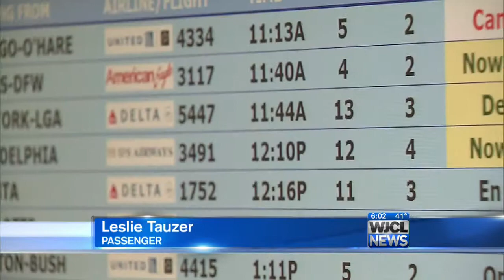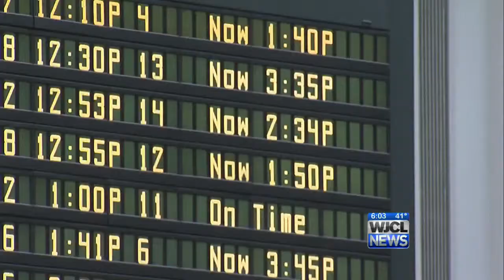Weather continues to impact area flights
Weather issues across the country continue to impact the Savannah-International Airport, and leaders say it could be this was for the new few days.